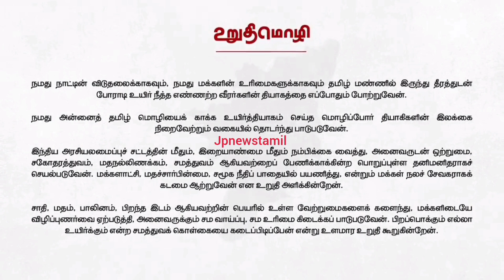🔥தமிழக வெற்றிக் கழகம் TVK Vijay IT Wing💫🥁🙎